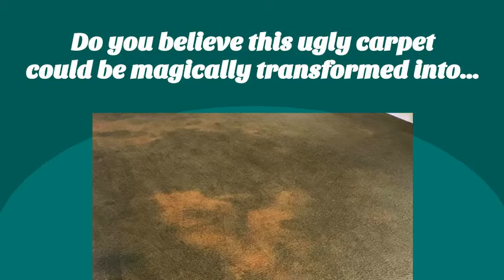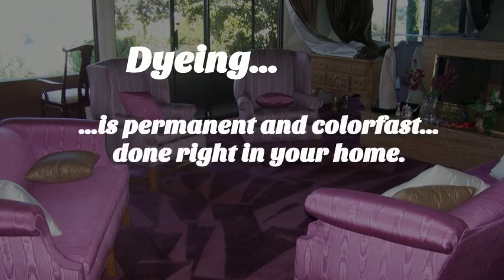Lancaster CA Carpet Dyeing 800 789 5780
DyeMasters Carpet Dyeing is Southern California's original on-site carpet dyeing company that specializes in on-location carpet dyeing. Our specialty is in the area of carpet dyeing and carpet color Restoration. We are also experts in the repair of bleach and chemical spots. Carpet dyeing is a process that re-dyes wall-to-wall carpet on-location in homes, condos, apartments, offices, churches, schools, restaurants, boats, RV's, autos, etc.
Carpet Dyeing is an excellent way to give your carpet an affordable facelift. This service is a great alternative to costly carpet replacement, it is perfect for anywhere with carpet!